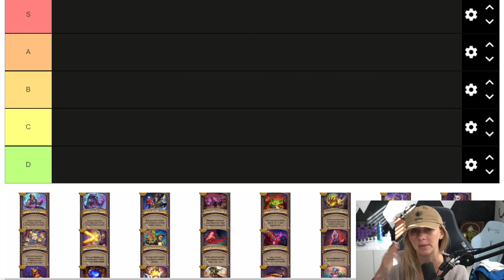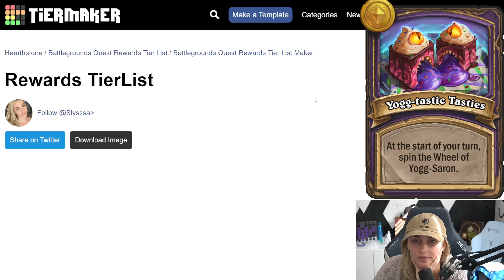QUEST REWARDS TIER LIST! Broken vs Trash - Hearthstone Battlegrounds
Quests are LIVE today, August 30th, at 1pm EDT!

Some random words for the algorithm:
Hearthstone Battlegrounds Gameplay Slysssa Kripparrian Dogdog Savjz Rdu RegisKillbin Dekkster Firebat HysteriA Solem Sasuke Sama Asmodai Funny Moments Kibler Trump Nicholena